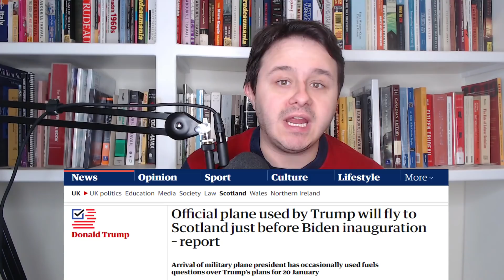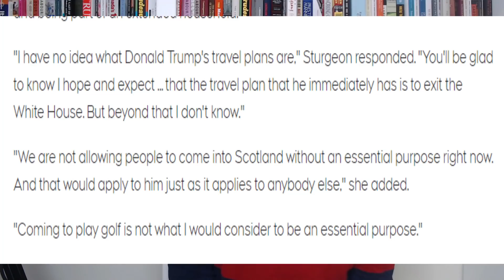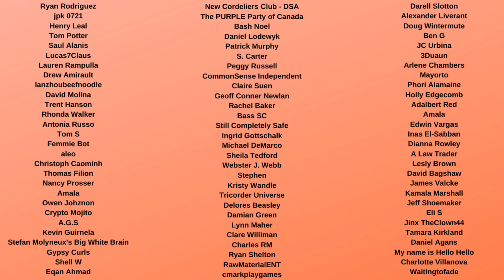Trump Flying to Scotland the DAY BEFORE Biden Inauguration but Trump BANNED from entering country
Donald Trump is reportedly flying on a military plane to Scotland the day before inauguration 2021, perhaps to play golf at one of his courses. But not only is he not allowed in Scotland right now as per Nicola Sturgeon, this shows that Donald Trump knows he lost the election, and is perhaps fleeing the USA to avoid prosecution or at least the embarrassment of seeing Joe Biden officially replace him as President. Lara Trump was embarrassed on Fox Business for Trying to deflect this news with Stuart Varney